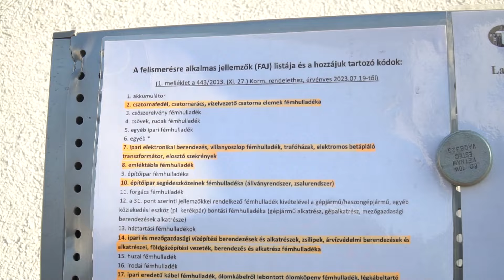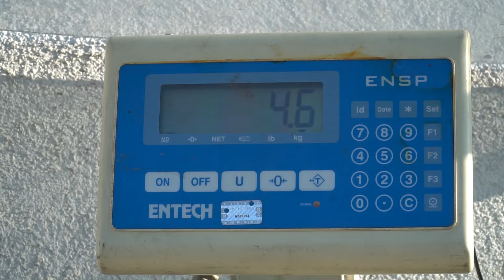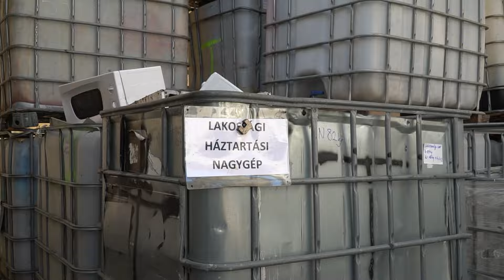Teplán Elektronik Kft.-Zöld úton a lakossági hulladék újrahasznosítása felé!